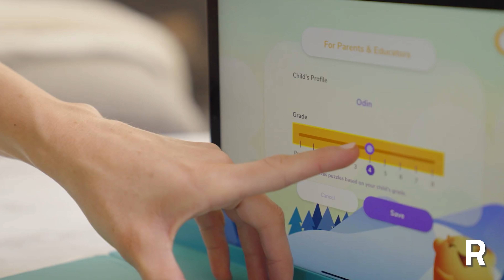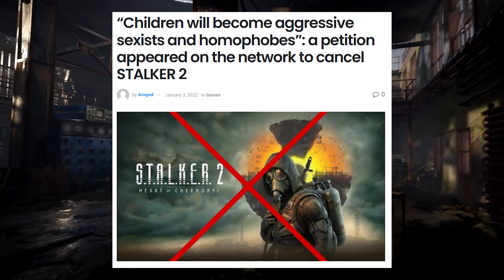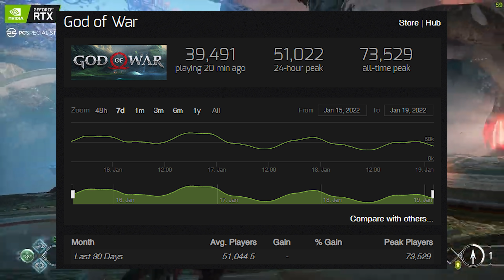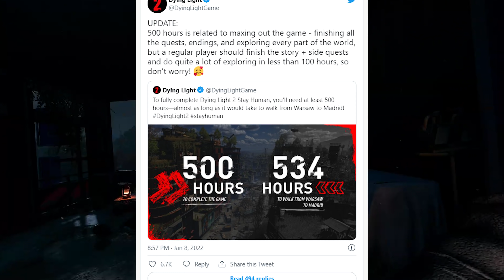Microsoft nusipirko Call of Duty ir Warcraft kūrėjus! - Žaidimų Naujienos 2022-01-19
00:00 - intro
01:38 -  “Sony” atideda “PS4” laiduotuves
02:33 - “Xbox One” era oficialiai baigėsi!
03:26 - “Days Gone” kūrėjo antros dalies vizija
05:45 - PlayShifu
06:40 - “Stalker 2” turi problemų
08:51 - Microsoft + Activision Blizzard‘
10:13 - “God of War” ant PC!
11:54 - “Take-Two” sandoris už 13 milijardų?
12:53 - “Horizon Forbidden West” jau nulaužta?
13:52 - 500 valandų pereiti žaidimui?
15:10 - “Battlefield 2042” LABAI blogai einasi
16:03 - Trumpai ir aiškiai
16:58 - outro